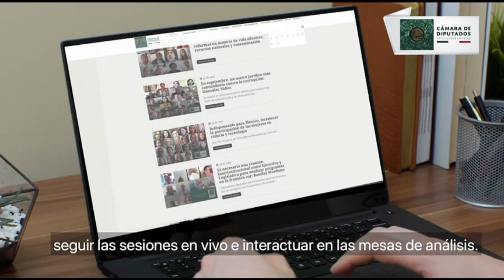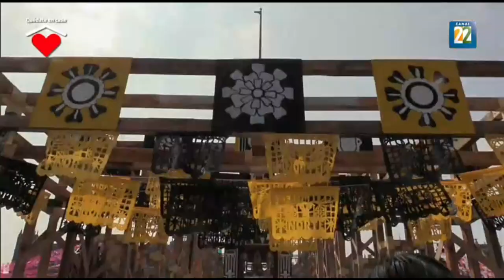Debate 22: Día de Muertos en pandemia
¿Ya sabes cómo vas a celebrar este DiaDeMuertos en casa? Aquí unas ideas: Concierto de Lila Downs, "La Llorona" y la ofrenda infinita de la CDMX ¡Y mucho más! Entérate de todos los detalles en "Debate 22" con Álvaro Cueva.